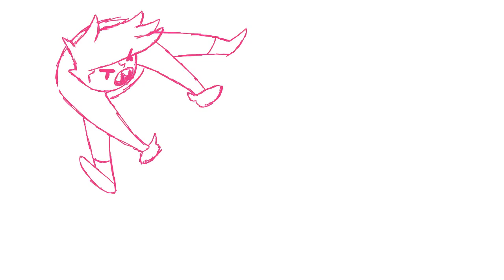Macbo Vs Adam - Ultra Low Definition 24 FPS Sakuga MAD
90 seconds of a fight that also ended up being weeks of pain for the animator.